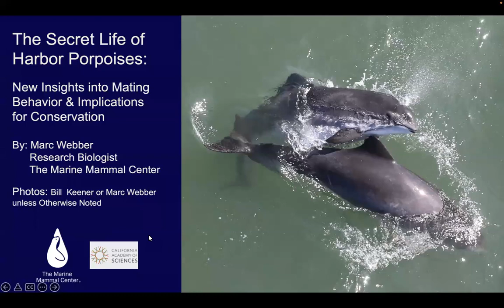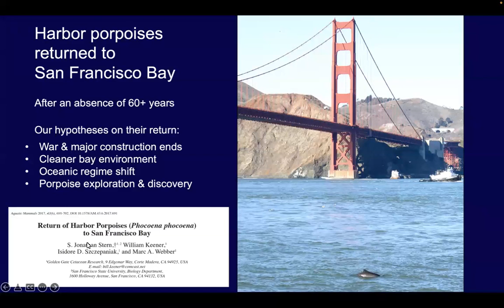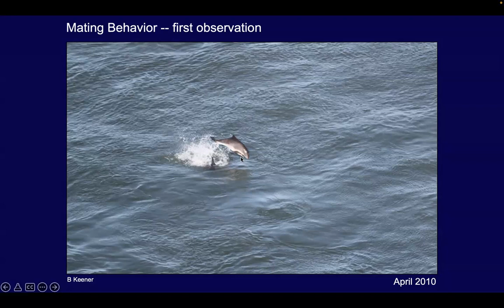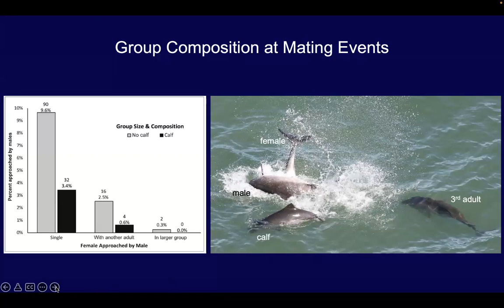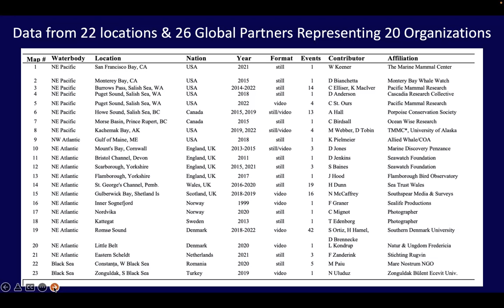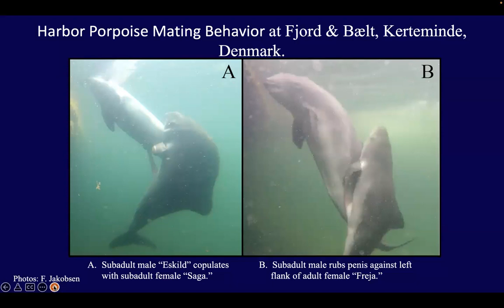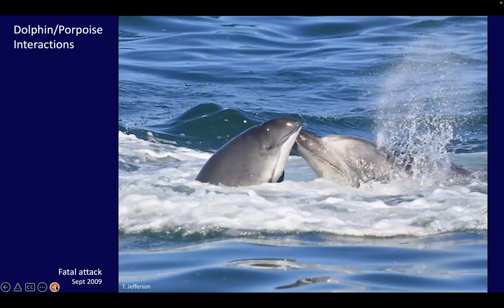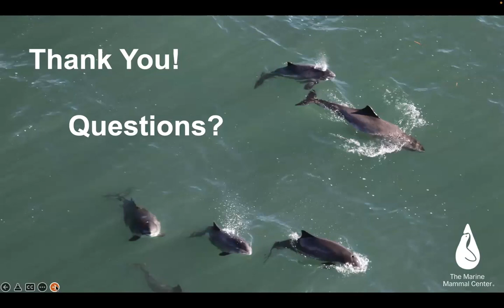Secret Life of Harbor Porpoises, New Insights into Mating Behavior & Implications for Conservation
Marc Webber (Cetacean field research associate at the Marine Mammal Center and member of the Board of Directors of our ACS Chapter) reported on the sex lives of Harbor Porpoises. We were treated to a sneak preview of his chapter in an upcoming book, “Sex in Cetaceans: Morphology, Behavior, and the Evolution of Sexual Strategies.” Marc focused on the unique lateralized mating behavior of the species and covered the anatomy and the evolutionary processes behind it. He reviewed what we know about mating behavior and anatomy in all other members of the porpoise family, aka Phocoenidae, and contrasted it to harbor porpoises.  Finally, Marc enlightened us on how understanding mating behavior and reproduction in a species can help us in conservation efforts to protect their essential habitat.

ABOUT MARC WEBBER

Marc Webber is currently a cetacean field research associate at the Marine Mammal Center, an organization he has worked with extensively with stranded marine mammals going back to 1976. His current research is on the cetaceans of the San Francisco Bay Area: harbor porpoises, bottlenose dolphins, gray whales, and humpback whales, even as he continues his lifelong fascination with pinnipeds through several ongoing projects.

Marc spent 30 years with the U.S. Fish & Wildlife Service in the National Wildlife Refuge and Marine Mammals Management programs. His last assignment was as Deputy Manager of the 4-million-acre Alaska Maritime National Wildlife Refuge, which is home to more than 60 percent of North America’s breeding seabirds and provides habitat for numerous pinniped species. He is a contributing author on anthologies of marine mammals, their behavior, and habitats. His fieldwork has taken him around the world from the Antarctic to the Arctic, and the Pacific coast whale migration paths are regular expeditions.